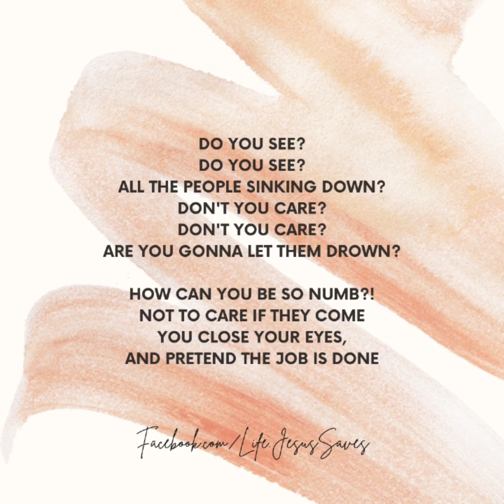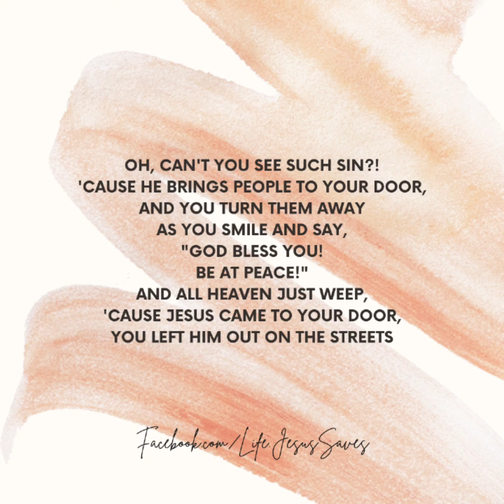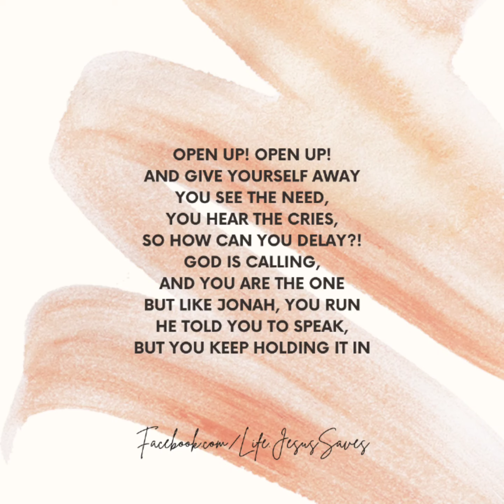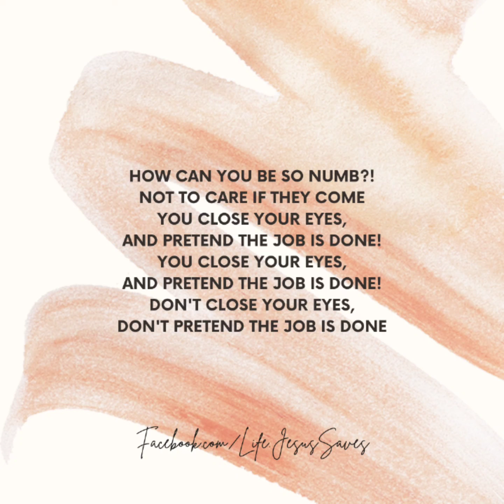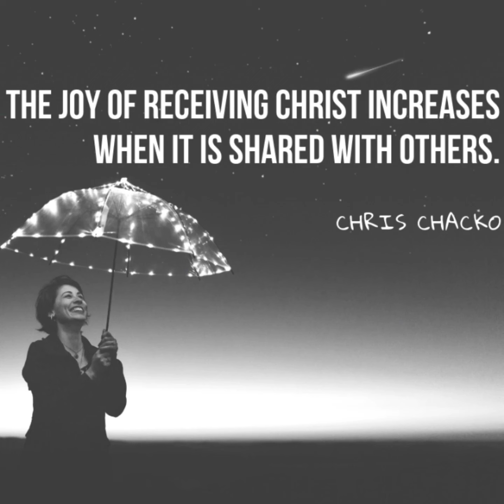Asleep in the Light (with lyrics) - Song by Keith Green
Lyrics:

All the people sinking down?
Are you gonna let them drown?

How can you be so numb?!
Not to care if they come
You close your eyes,
And pretend the job is done

"oh, bless me, lord!
Bless me, lord!"
You know, it's all I ever hear!
No one aches,
No one hurts,
No one even sheds one tear
But, he cries,
He weeps,
He bleeds,
And he cares for your needs
And you just lay back,
And keep soaking it in

Oh, can't you see such sin?!
'cause he brings people to your door,
And you turn them away
As you smile and say,
And all heaven just weep,
'cause Jesus came to your door,
You left him out on the streets

Open up! open up!
And give yourself away
You see the need,
You hear the cries,
So how can you delay?!
God is calling,
And you are the one
But like Jonah, you run
He told you to speak,
But you keep holding it in

The world is sleeping in the dark,
That the church just can't fight,
'cause it's asleep in the light!
How can you be so dead?!
When you've been so well famed
Jesus rose from the grave,
You can't even get out of bed!
Oh, Jesus rose from the dead!
Come on, get out of your bed!

Don't close your eyes,
Don't pretend the job is done

Come away! come away!
Come away with me, my love!
Come away from this mess,

Keith Gordon Green (October 21, 1953 – July 28, 1982)